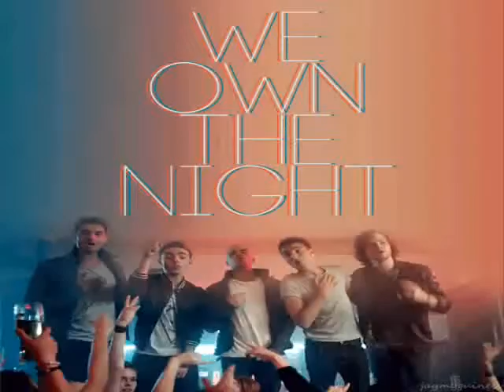The Wanted (Tribute New)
Este es un hermoso tributo a una gran banda The Wanted, que aunque se hayan tomado un tiempo, las Prisoners y la The WantedFanmily los seguiremos esperando hasta que decidan volver, mientras tanto hice este video para que tengan más esperanzas y no se desanimen :D

Wattpad: ELEVENHEROES.